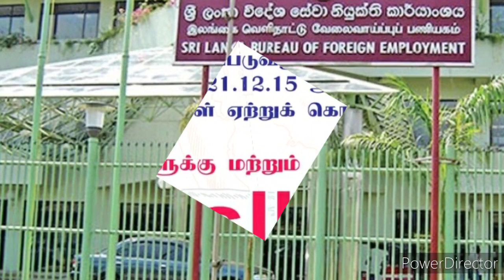வெளிநாட்டு வேலைவாய்ப்பு பணியக தகவல் |Tamil Channel|யாழ்ப்பாணம் எங்கள் ஊர்